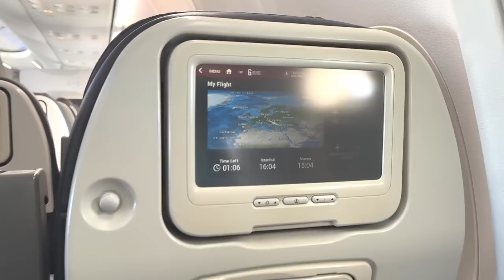ZANZIBAR VLOG - Markovy narozeniny, nový hairstyle, plavání s delfíny 🏝🐬🤍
Vítejte u mého nového videa, které bude vlog z naší společné dovolené s Markem na Zanzibaru !

Song  Name :  Safari
Artist Name :   DIZARO

Video Link:

 • Extenz - Gravity ...